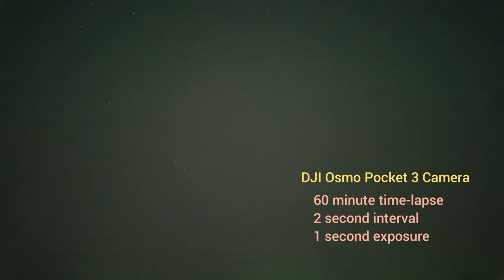Northern Lights Clinton IA Oct 10 2024 4k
60 minutes of time lapsed video of northern lights recorded October 10, 2024 about 7 miles north of Clinton, Iowa. The camera was  DJI Osmo Pocket 3. Shutter exposure was 1 second. Capture interval  setting was one exposure every 2 seconds. The time period was 9:00 to 10:00 PM local time. The location was 160th Street at 442nd Avenue in Clinton county. Permission is granted to copy or broadcast. Music was AI generated by Suno.